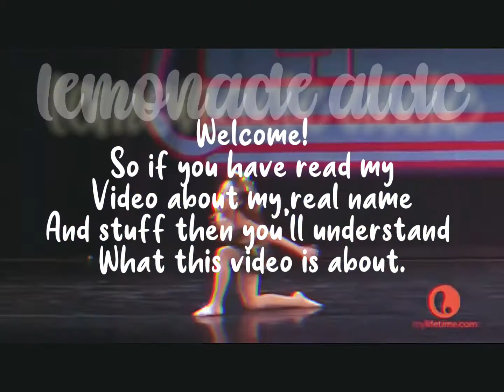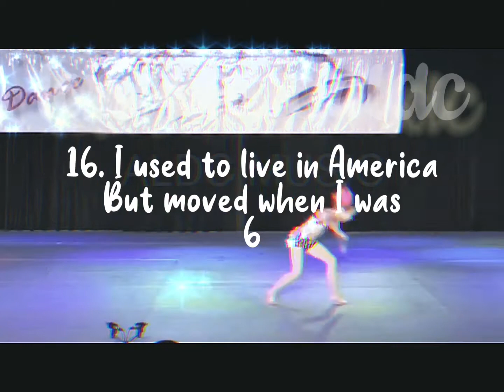Facts about me! | FT a roleplay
So yeah
Here’s my DB box vid: